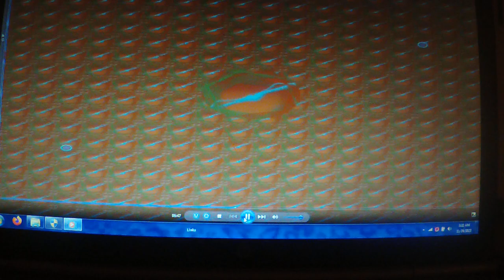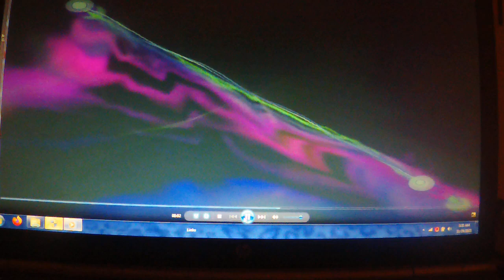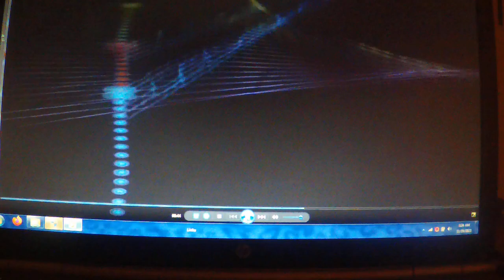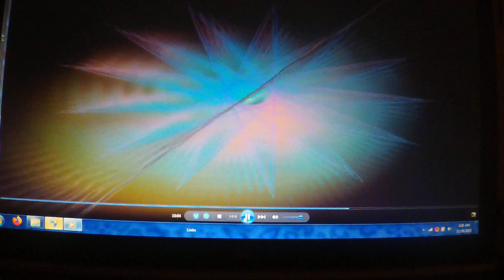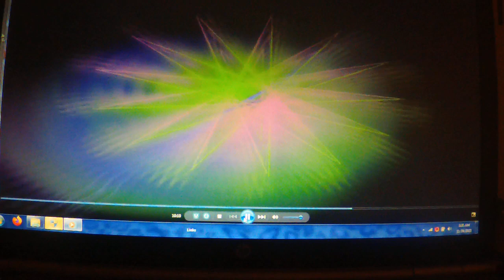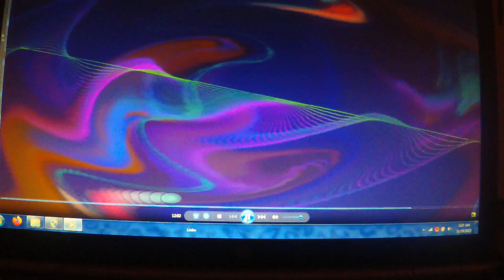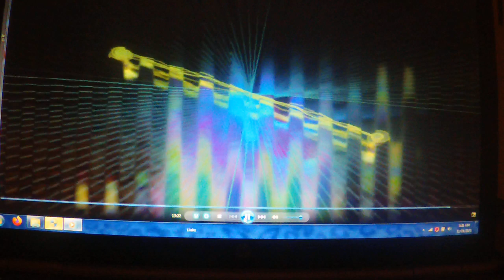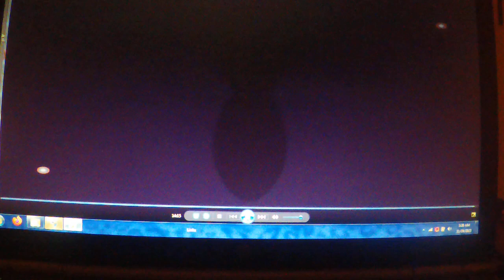"Ohio Jam 2," American Rescue (Sept. 23, 1996)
Note: This is the bonfire show at New Mexico State University, Homecoming (1995 or 1996). Exact date needs verification.